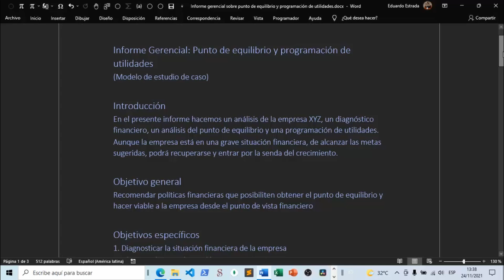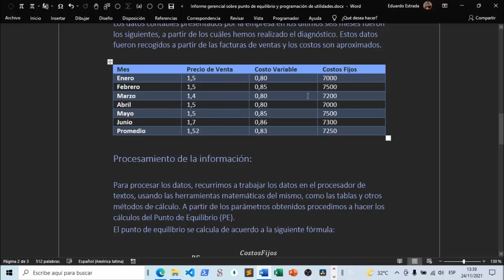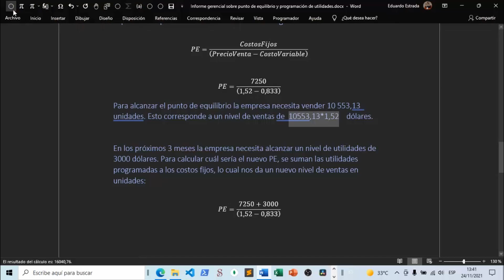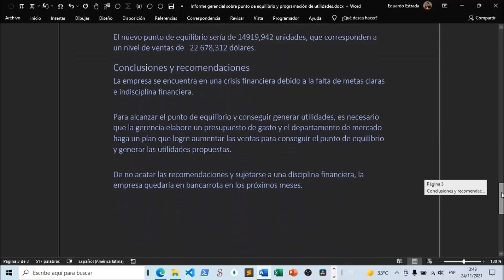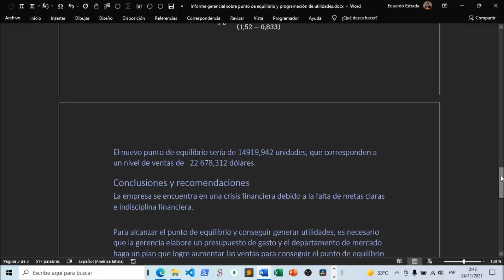Obtener el punto de equilibrio calculado desde Word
En este curso te enseño como calcular el punto de equilibrio financiero desde un procesador de texto, usando funciones matemáticas incorporada en Word. Esta es una de las lecciones de mi curso Redacción de Informes Gerenciales .